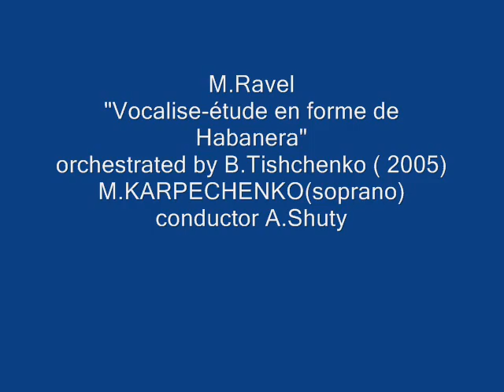M. Ravel "Vocalise-étude en forme de Habanera"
M.Karpechenko (soprano),chamber orchestra,conductor A.Shuty,
live concert in Gnesin Academy of music,2006,
orchestrated by B.Tishchenko in 2005